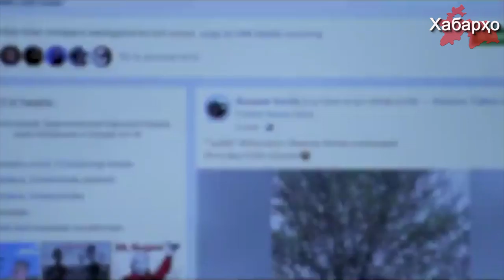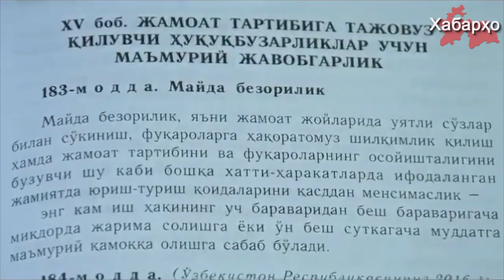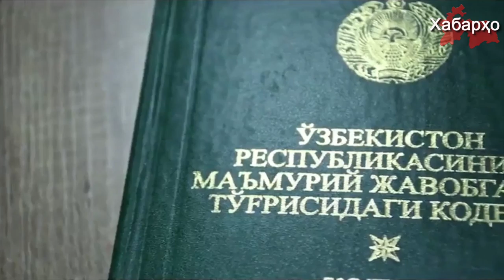Ӯзбекистон: блогеронро дар экстремизм айбдор намуданд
Чи тавре ки УзА иттило медиҳад, блогерон Рустам Карим ва Тӯлқин Астанов ба боздоштгоҳи муваққатии Хадамоти амнияти давлат ирсол карда шудаанд.